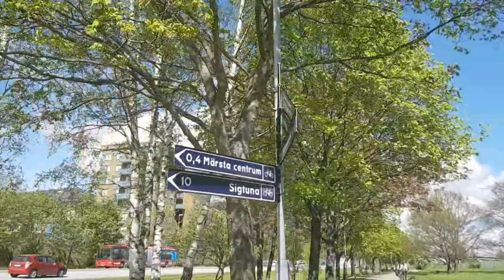تعلم على صدمات قلبي ولكن رجعت حبي ثالث ومثلث الجزء الثاني و الاخير